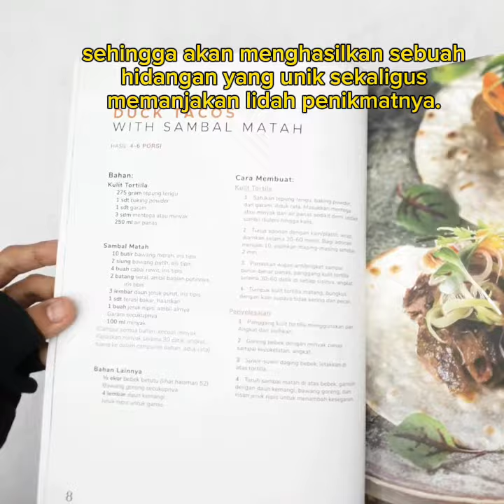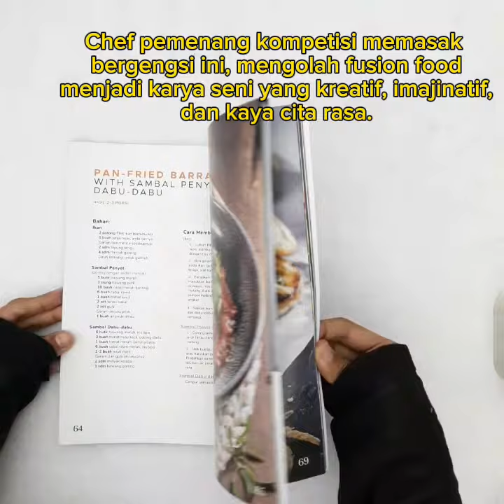Indonesian Fusion Foods Devina Hermawan & Jonathan Tjandra Best Seller